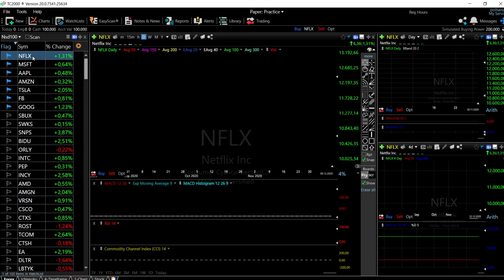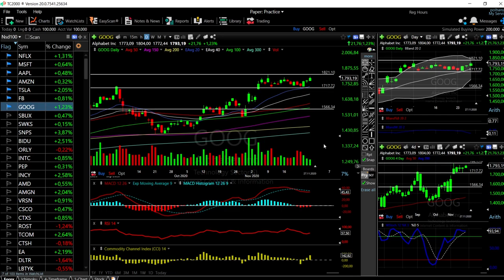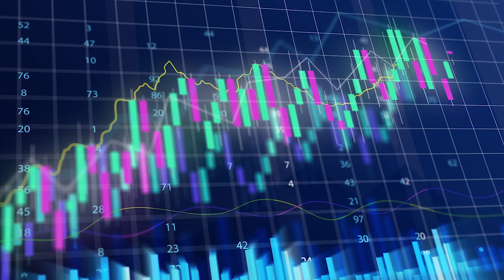S&P500, Dow Jones and Nasdaq + Tech forecast for November 30, 2020